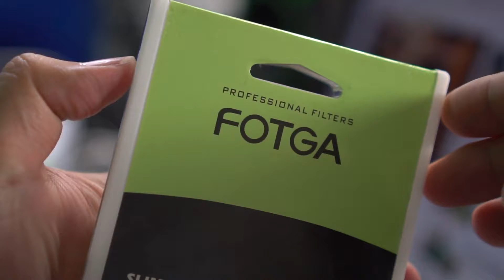FOTGA Variable Filter ND Indonesia For Lens Camera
CAMERAS AND GEAR :
Canon EF-S 10-22 mm F/3.5-4.5 USM
Canon 10-18mm f/4.5-5.6 is stm lens
Canon EF 50mm f/1.8 STM Lens
Sigma 30mm F1.4 Art DC HSM Lens
Sony SELP18105G E PZ 18-105mm F4 G OSS
Sony SEL35F18 35mm f/1.8 Prime Fixed Lens
DJI OSMO Mobile Handheld Stabilized Gimbal